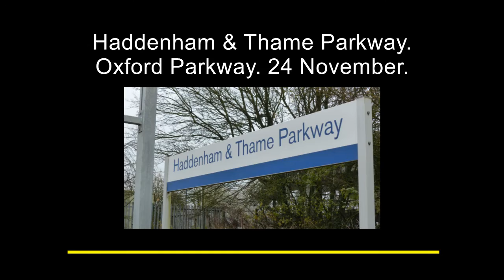Haddenham & Thame Parkway 24 November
A ride out on a very overcast day from Haddenham to Oxford Parkway. Outbound at 10:53(10:40) on 168108, which was 13 minuets late, and return at 12:17 on 168215. Plenty of units plus 66098 on the MOD.